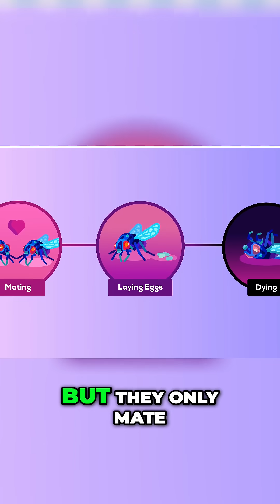Screwworm Eradication: Sterilizing Flies for Species Control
We explore how flooding environments with sterile male screwworm flies can disrupt reproduction. This method uses radiation to sterilize millions, eradicating the species by causing females to mate with infertile males.